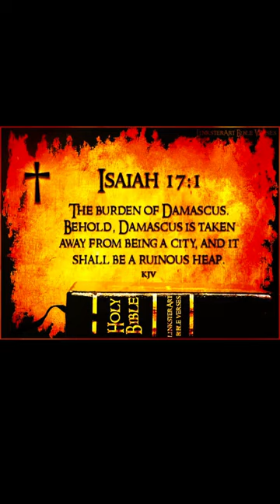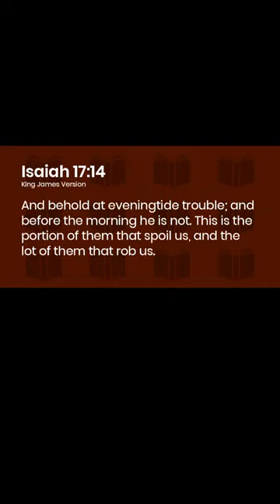The Prophecy Against DAMASCUS Is Now Imminent!!!